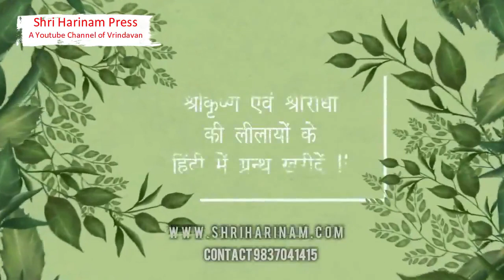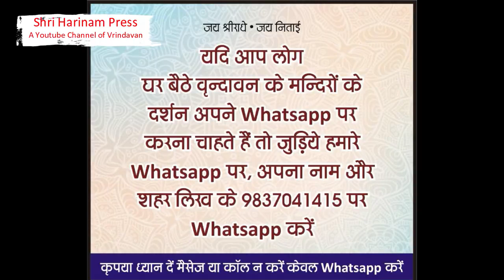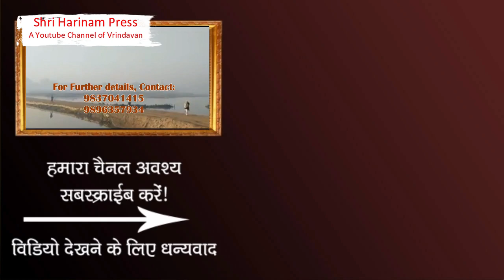आज के श्री जगन्नाथ जी पूरी दर्शन साथ श्रीलाडली जू निज महल दर्शन, बरसाना # JaiJagannath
दर्शन कीजिये आज 24 सितम्बर के श्री जगन्नाथ पूरी और  श्रीलाडली जू निज महल  दर्शन, बरसाना
00:00 - Intro
00:27 - Shri Jagannath Puri Temple Darshan 23 September 2020
03:09 - Shri Ladli Ju, Nij Mahal Barsana